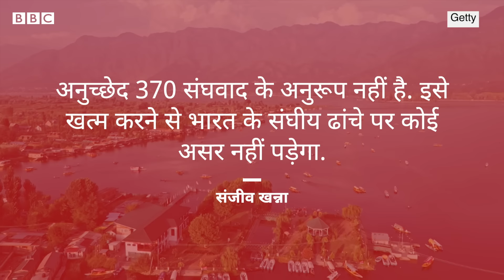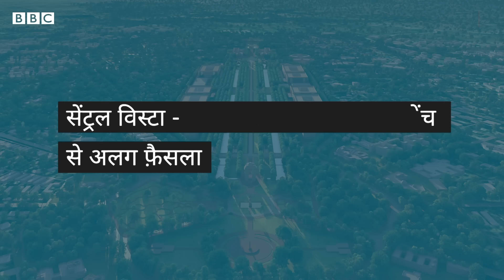Justice Sanjiv Khanna होंगे Supreme Court के अगले चीफ़ जस्टिस,ये हैं उनके पांच अहम फ़ैसले(BBC Hindi)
सुप्रीम कोर्ट के जस्टिस संजीव खन्ना 24 अक्टबूर को देश के नए मुख्य न्यायाधीश नियुक्त कर दिए गए. जस्टिस खन्ना देश के 51वें मुख्य न्यायाधीश होंगे.